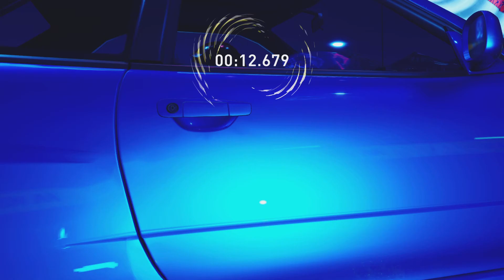Drag race of gtr r34🔥 part-3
The thumbnail is from ​⁠@DattraxGaming   So special thanks to him❤️